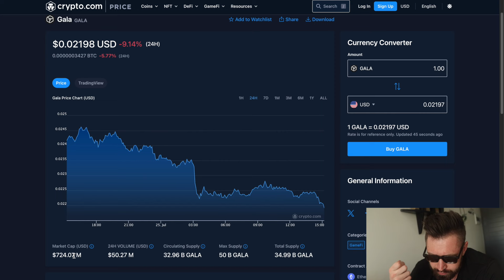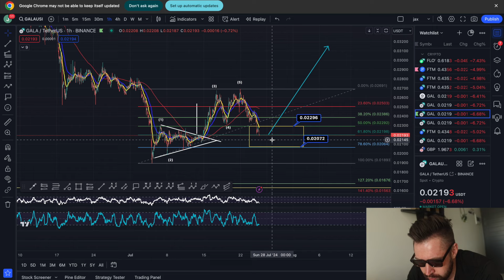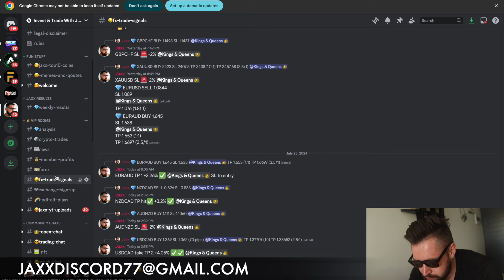GALA GAMES PRICE PREDICTION 2024💎GALA NEEDS TO HOLD THIS ZONE OR IT'S DOOMS DAY!🚨